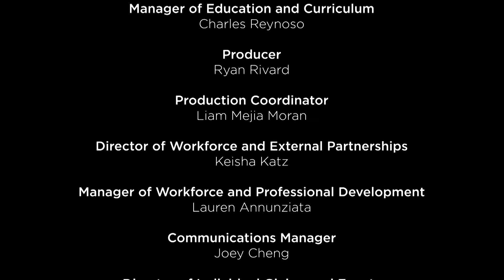Phil by Helsen Sanabia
A film about a nephew who takes advantage of his paranoid uncle.